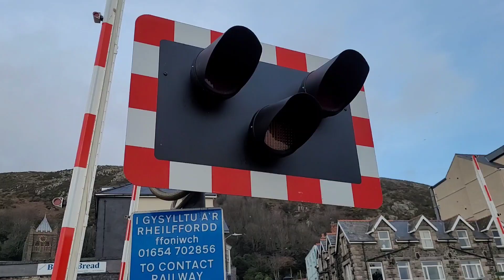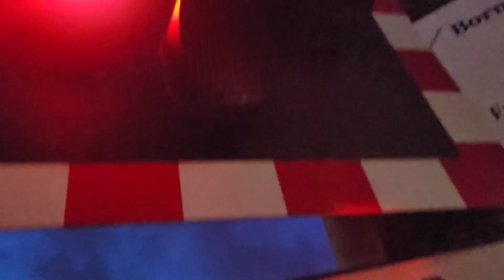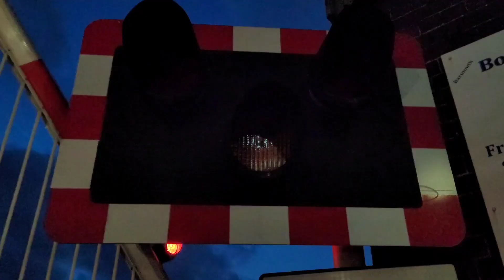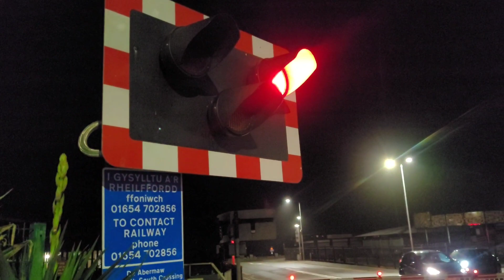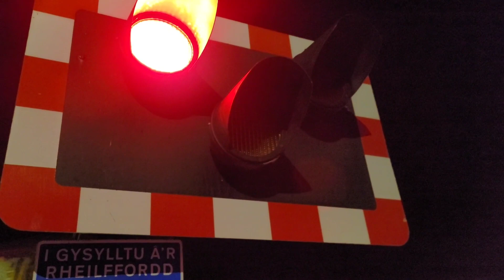*Hangman* Barmouth South Level Crossing